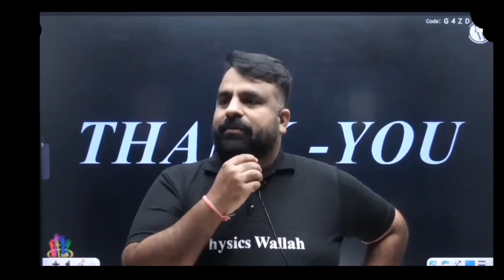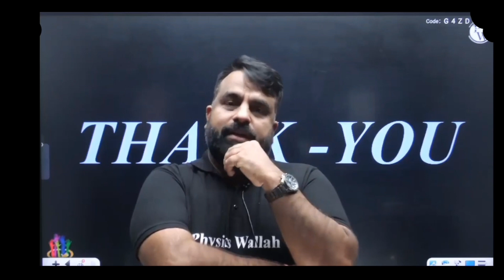Ritik sir op joke 😂🙏 ll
Alakh sir
alakh pandey
ritik sir joke
ritik sir dance
ritik sir singing
ritik srivastava sir
alakh sir pw